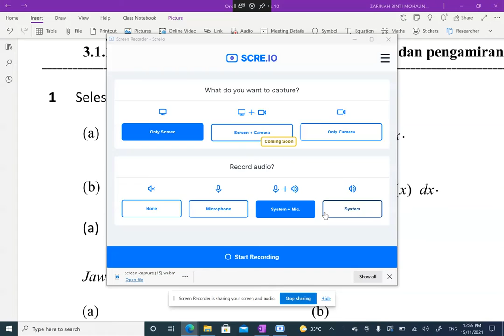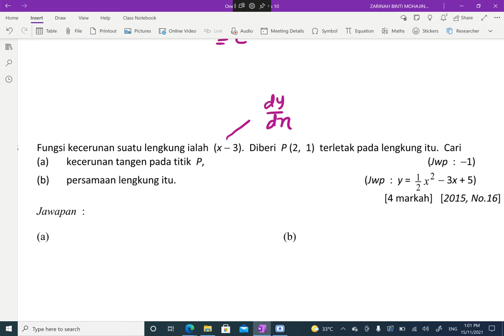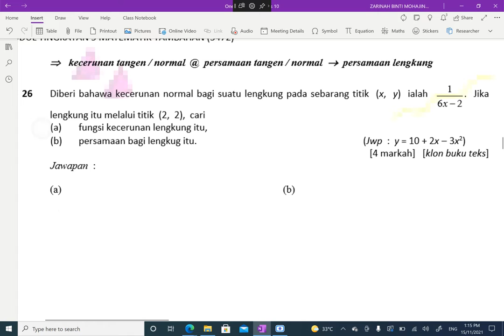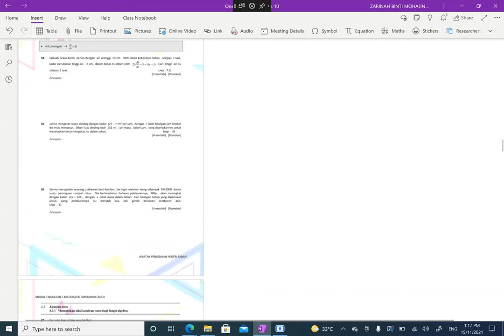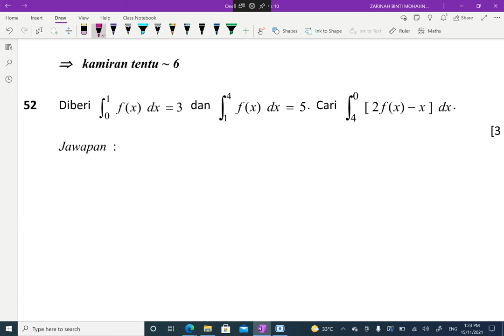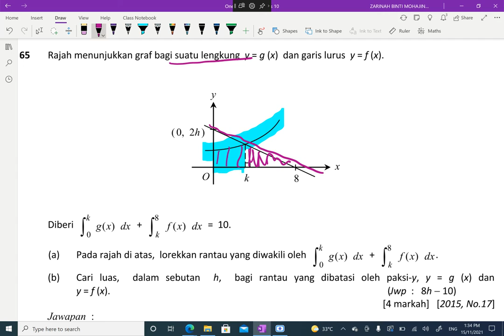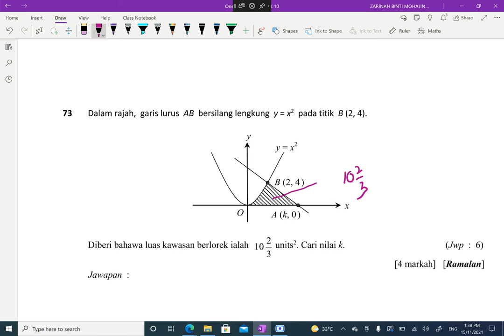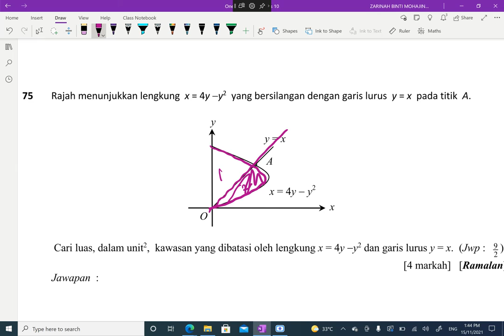ULANGKAJI PENGAMIRAN - 5A